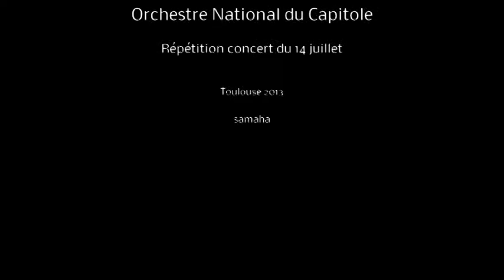Orchestre National du Capitole répétition concert 14 juillet 2013